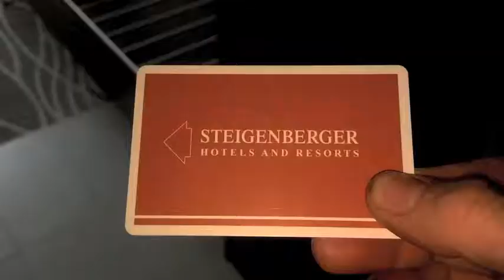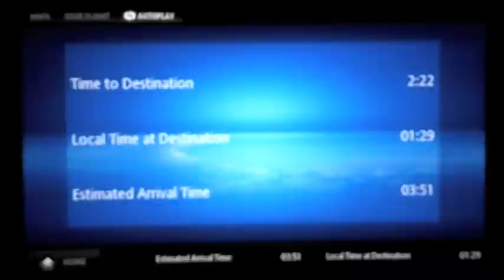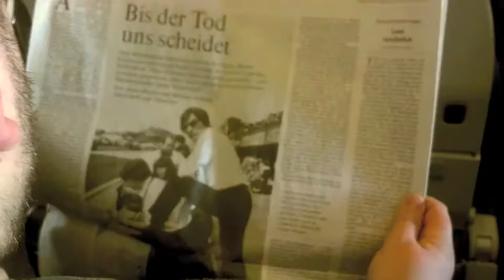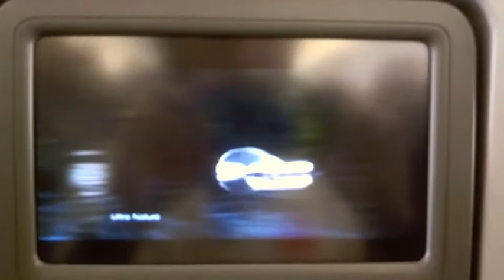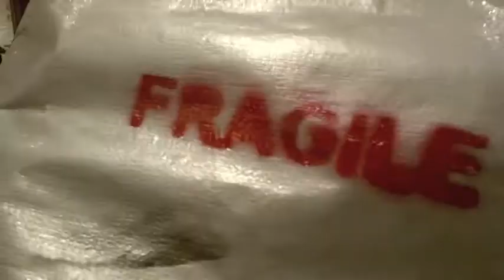EXPLORING NEW PLACES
A quick look at getting from point A to point NZ. from Germany to Waiheke Island.. through hotels and air ports, over crowded airplanes and views from the heavens all the way to New Zealand where we have a look around some of the beautiful spots of waiheke island..in a fast ,entertaining ,comedic way